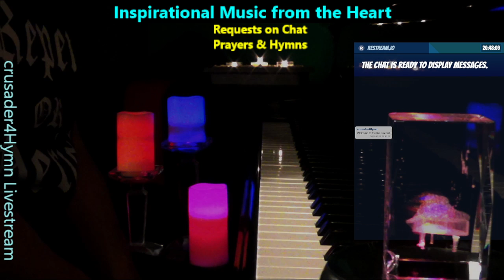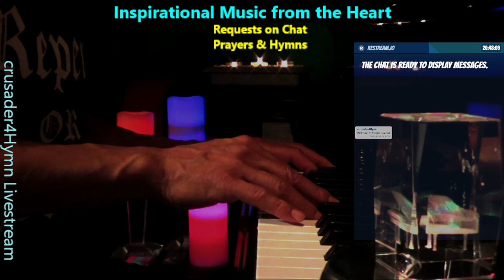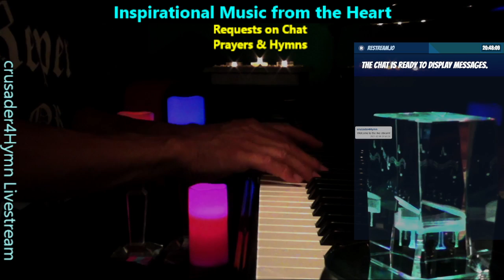O Sacred Head, Now Wounded - crusader4Hymn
crusader4Hymn Livestreamed on 8/13/21
Inspirational Music from the Heart Vespers Broadcast
"Headwounded"
COVER: O Sacred Head, Now Wounded
Original Lyrics by Gerhardt/Bernard of Clairvaux